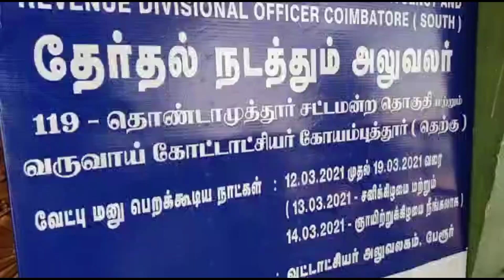மன்சூர் அலிகான் தொண்டாமுத்தூர் தொகுதியில் மனு தாக்கல்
கோவை தொண்டாமுத்தூர் தொகுதியில் சுயேட்சையாக போட்டியிடும் நடிகர் மன்சூர் அலிகான் அவர்களின் பத்திரிக்கையாளர் சந்திப்பு காணொளி காட்சிகள் உங்களுக்காக